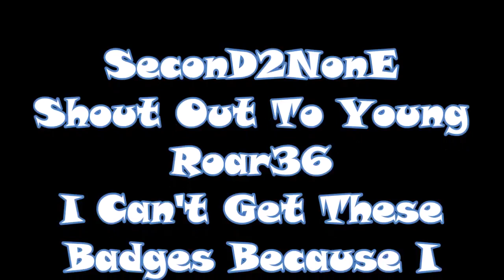only 1% of 2k players can dunk like this